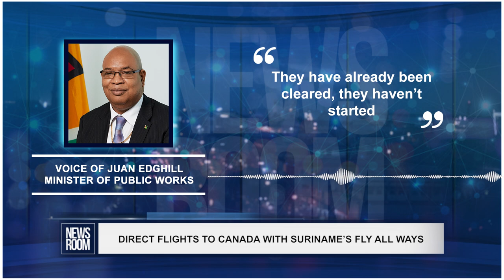GUYANA NEWS ROOM - DIRECT FLIGHTS TO CANADA WITH SURINAME’S FLY ALL WAYS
Suriname’s Fly All Ways, which was approved to fly from Georgetown to various destinations in 2021,  has been approved to fly directly from Guyana to Canada and flights should have started already, Minister of Public Works Juan Edghill said.  The minister said this on Thursday, the day after President Dr Irfaan Ali announced that Sky Cana would be flying the Guyana- Canada route. While offering additional details on the Dominican Republic’s Sky Cana flights to Canada, Edghill said the flight will stop first in Punta Cana - a town in the Dominican Republic -before proceeding to Canada. Sky Cana flights will start from June 1; it will also fly to Houston, Texas.